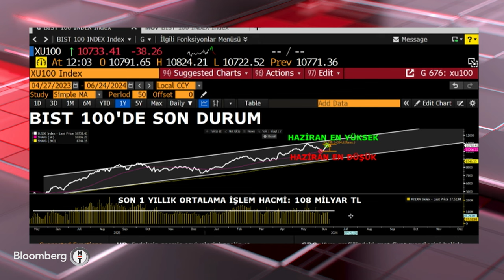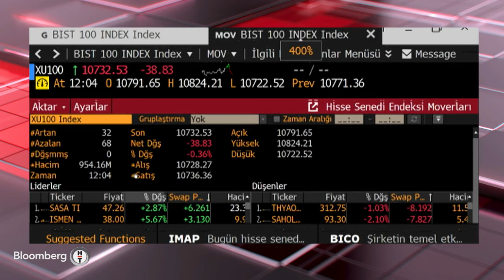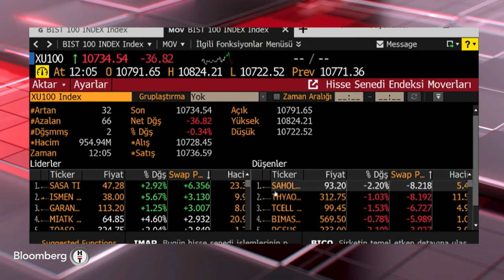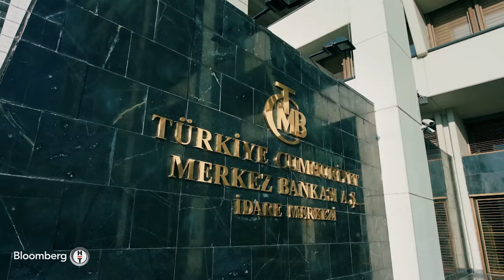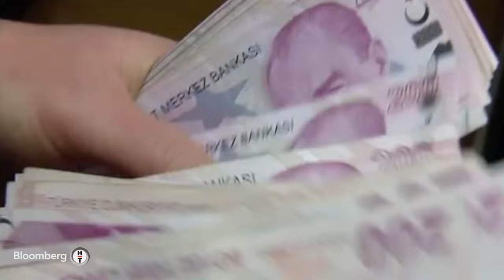30 Dakika - TCMB: Reel Kesim Güven Endeksi Haziran'da 102,8 Oldu | 24 Haziran 2024